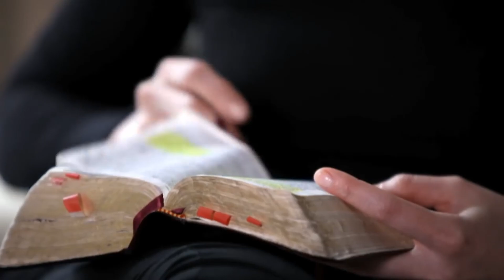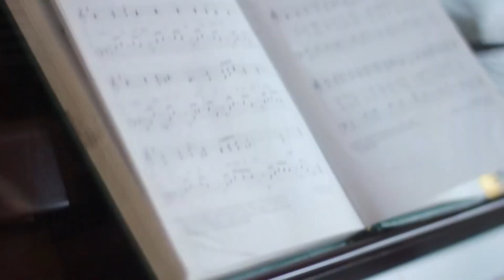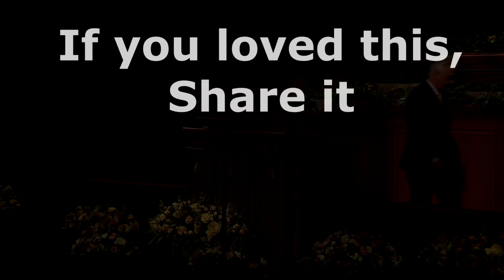Behold the Man Jesus Christ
The most important day in your life and mine is the day we learn to behold the man.

Excerpts from Elder Dieter F. Uchtdorf's Easter Sunday General Conference talk April 1, 2018